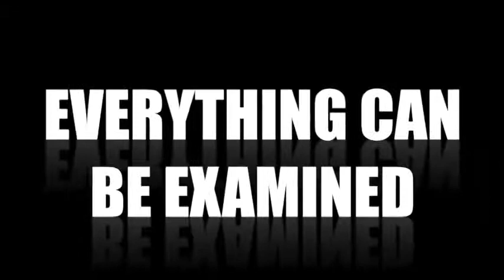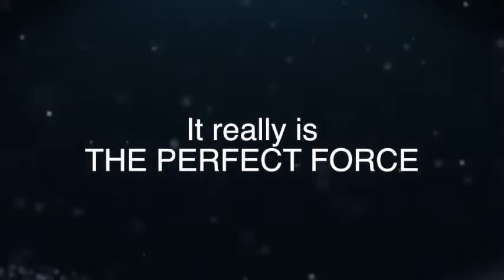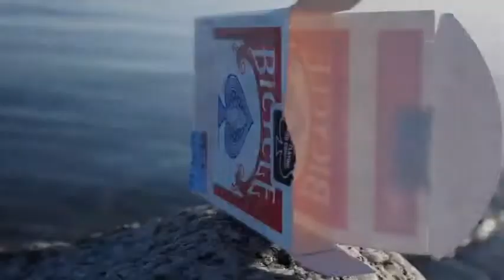Paul Harris Presents AVALANCHE